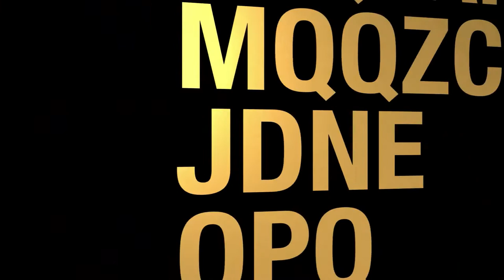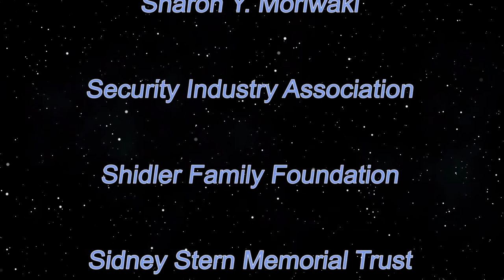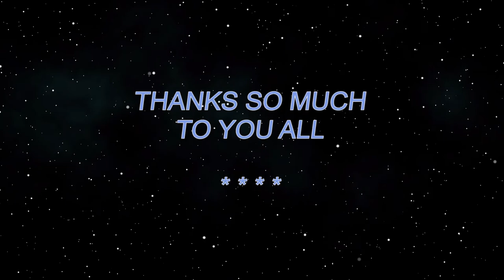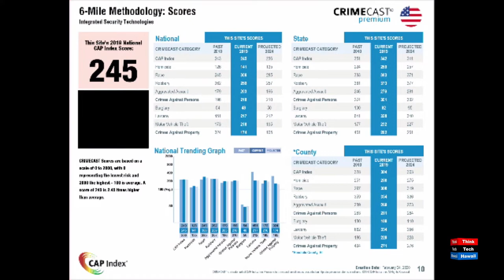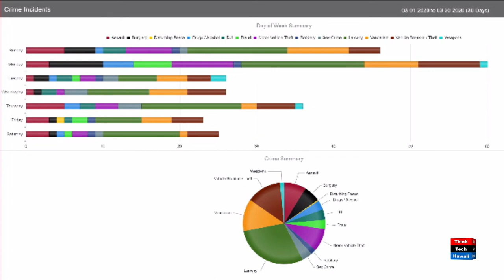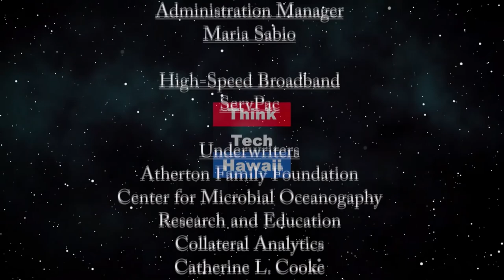Special Edition: CoronaCrime in Hawaii (Security Matters)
Leading Hawaii to a Safer Place.  What's going on with crime in Hawaii during the pandemic lockdown?  The host for this episode is Andrew Lanning.  The guests for this episode are Michael Gonzalez and Michael Kitchens.